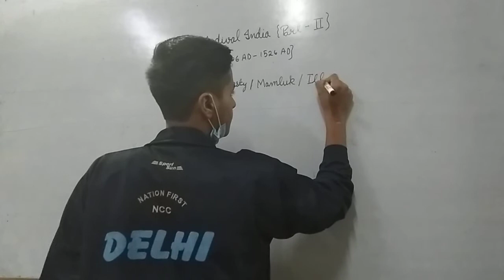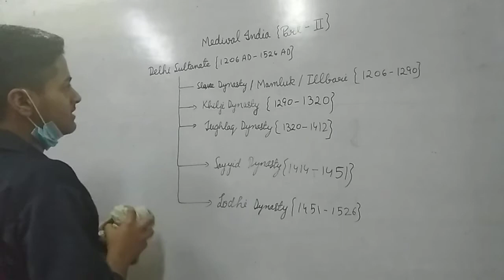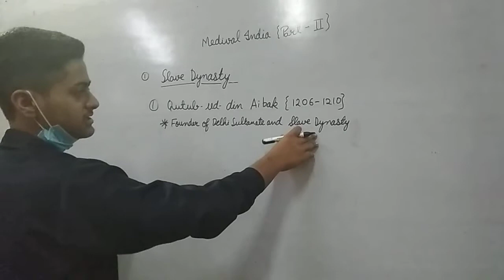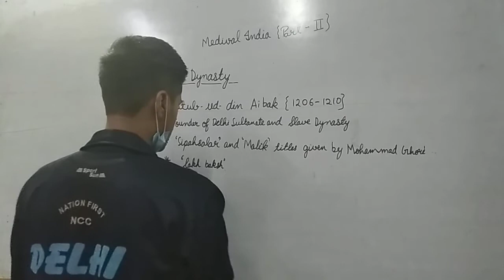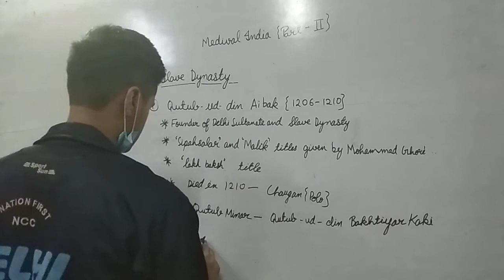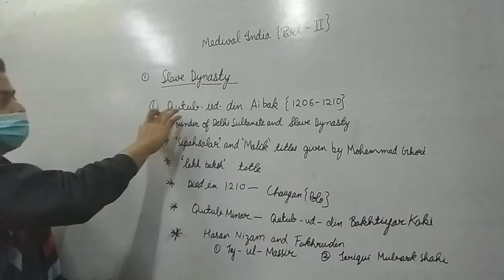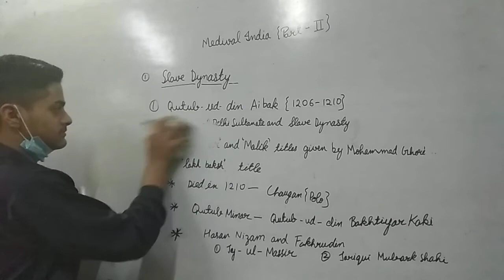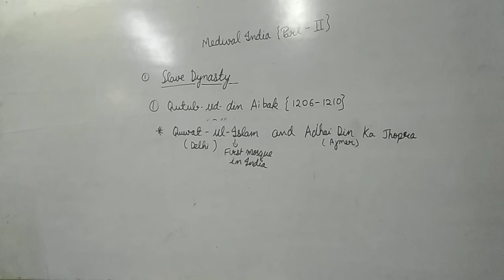NDA general studies medieval India (Q. Aibak) part1